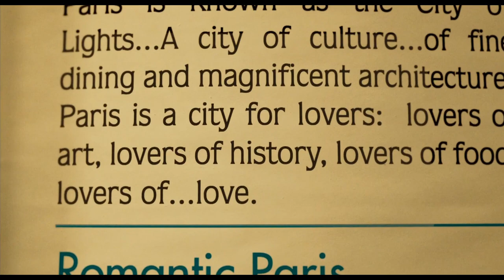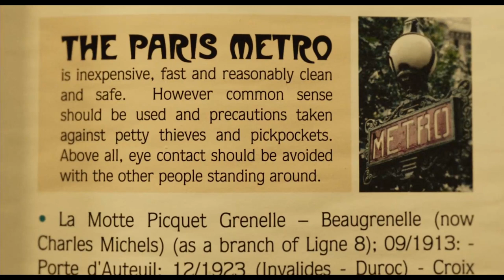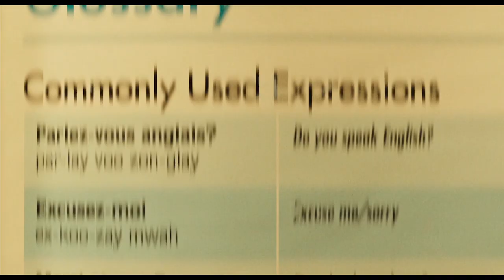Paris, je t’aime - Tuileries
Joel & Ethan Coen